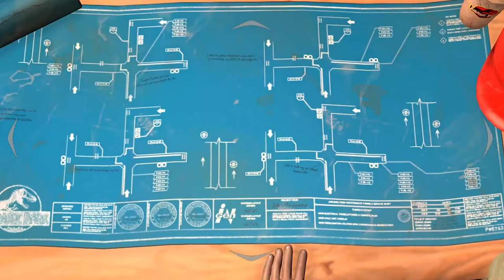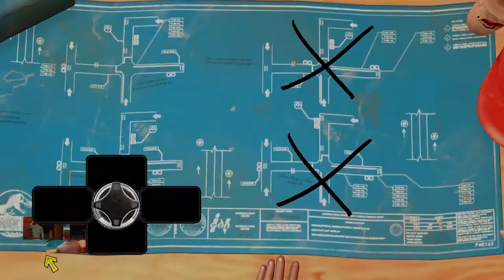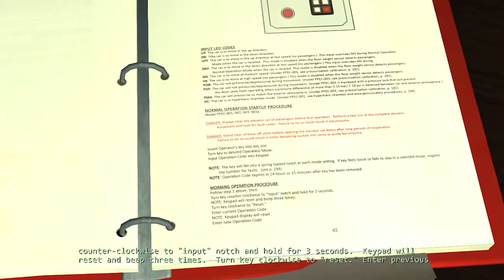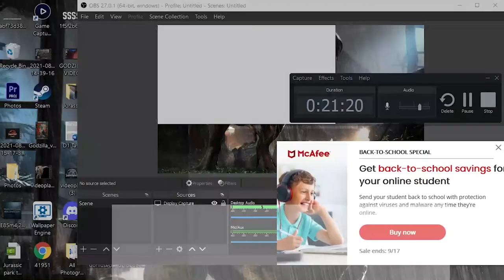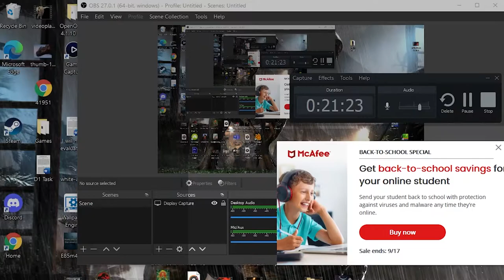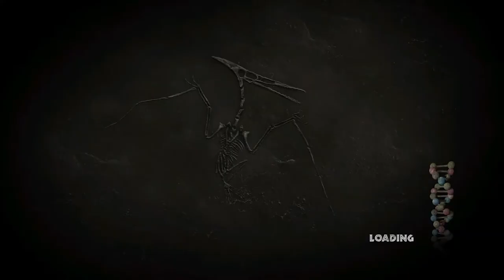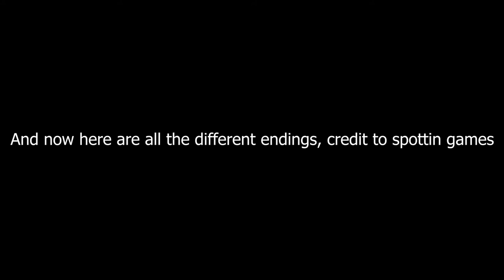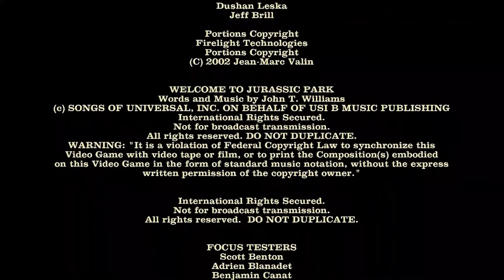ESCAPING JURASSIC PARK | Lets play Jurassic park the game episode 4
Here it is, the final episode of Jurassic park the game all condensed into a single video instead of seperate videos, i'm thinking of making a review of the game in general to give it a fair shot, but we'll see, on this final installment we face off against the Tylosaurus, the Troodons and the T-rex one last time, and finally escape the island, this game was a whole lot of fun to play again, and I hope you all enjoyed it no matter how corny it was haha, take care everyone!